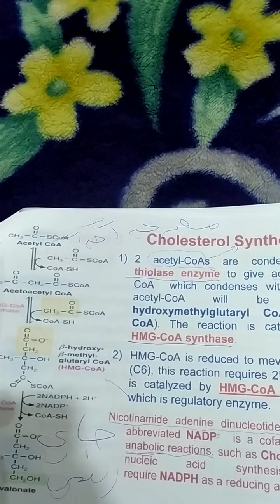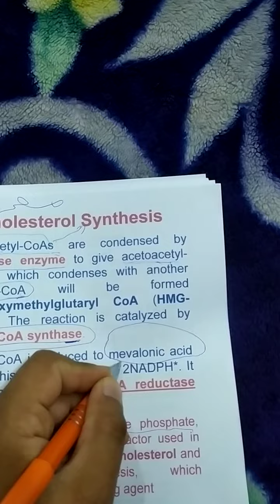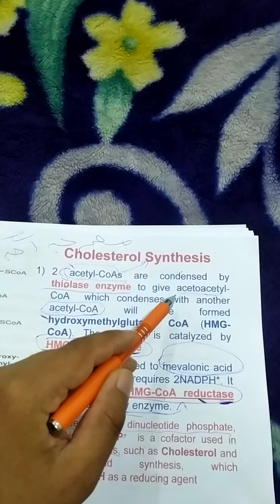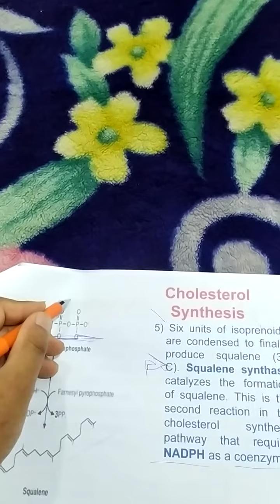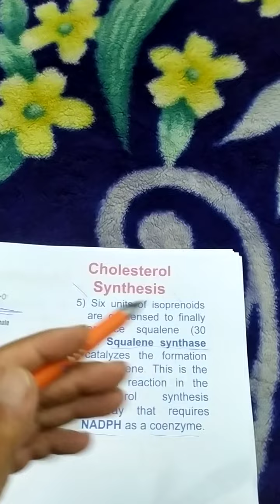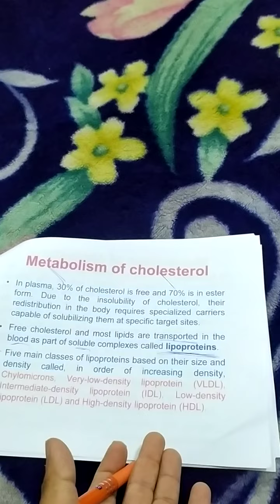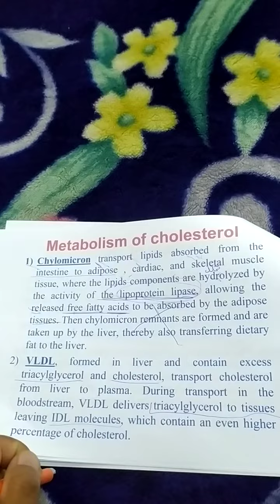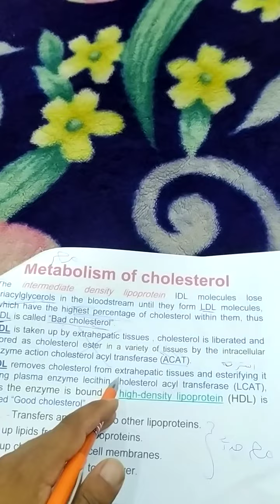شرح محاضرة الكيمياء النظري د.عبير ملزمة cholestrol الفديو الثاني